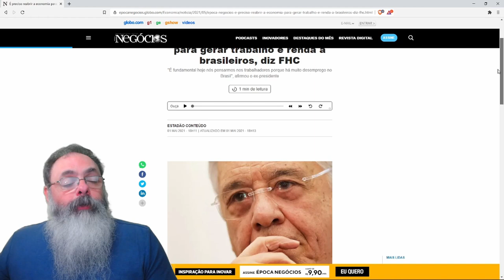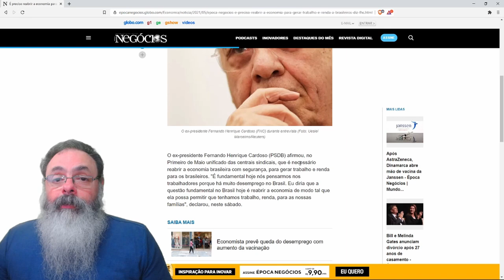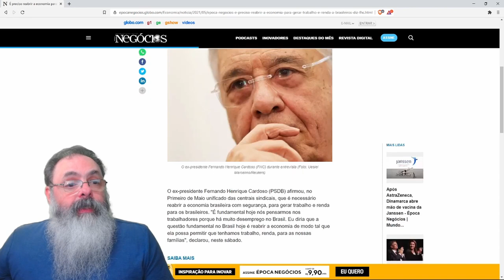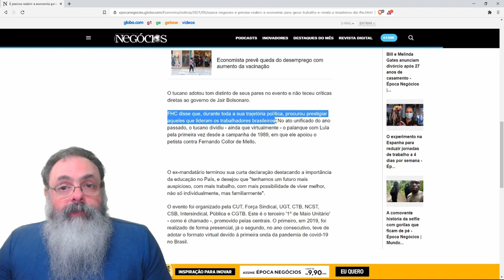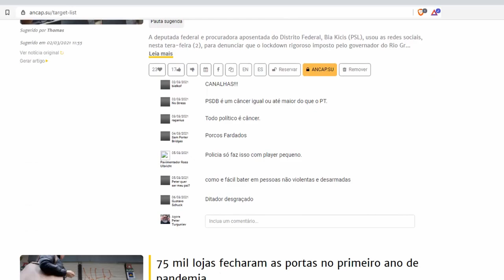FHC se posiciona contra o lockdown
Ajude o canal:

16vmNcrA4Mvf7CaRLirAmpnjz1ZH3bWNkQ (Bitcoin)
LSCnrubCVcpuLrGTTLMqpwRTXvYz7vMbbA (Litecoin)
0x28aec946919c70e5e25d7c6785ede7622278b463 (Ethereum)
nano_1s6i6xwujzqnmie8nc3x8rfumdnebpsd6h4cp9wgkcpk4eb1xn5u7n48ok5b (Nano)
0x1302536c28695e47aaedd020aaf39f500cf6c22f (BNB)